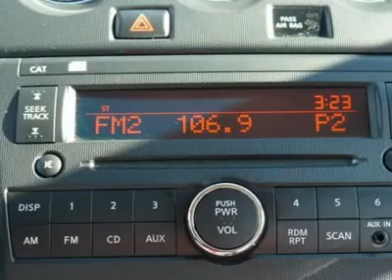2011 NISSAN ALTIMA Wilson, CA CP5025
2011 NISSAN ALTIMA Wilson, CA
Stock# CP5025

Looking for the right car? Today could be your lucky day. With 30373 miles, this Metallic Slate, 2011 Nissan Altima equipped with Variable transmission could be yours. Request more information and set up a test drive right away.